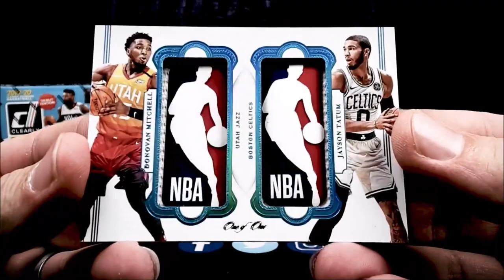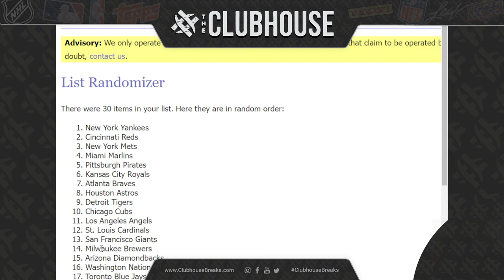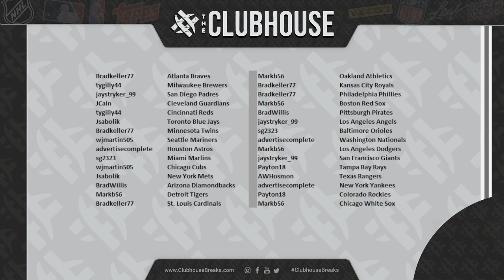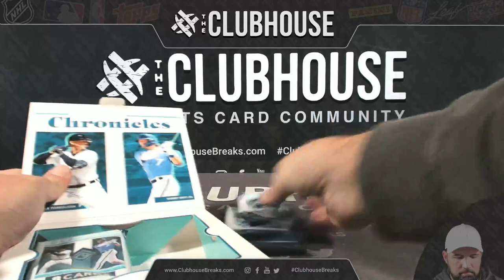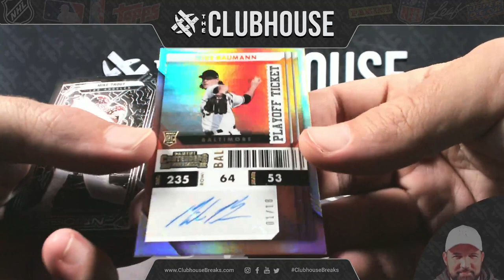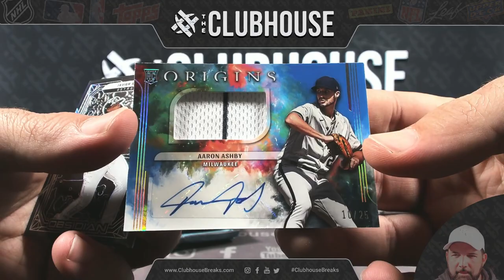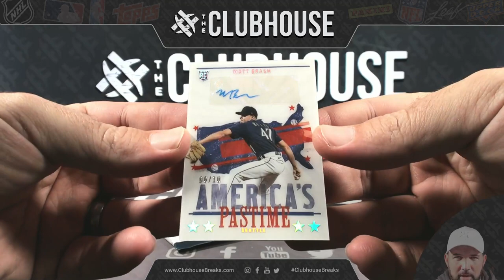BONUS BREAK : 2022 Panini Chronicles Baseball RANDOM TEAM Group Break #11207